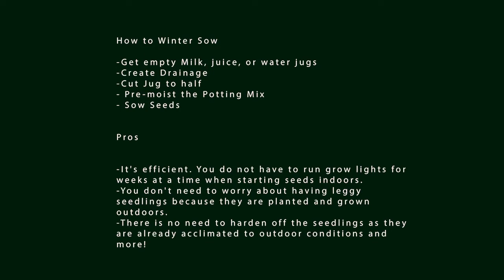Winter Sowing in Saskatchewan zone 3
Winter sowing is basically making little greenhouses for each variety of seed sown, out of milk jugs. The sun, snow, rain and fluctuating winter temperatures does all the work for you. This was my first-year winter sowing.  I found that certain seeds are happier with this method than others based on how old they were. I cut a milk jug in half on three sides, and puncture drainage holes in the bottom. I fill the bottom half of the jug with moistened potting soil. I add my seeds and a plant label tag, spray well with water, duct tape the jug closed and label again on the tape. left them outside in Jan -40c. opened them on May Long weekend and they are doing amazing.